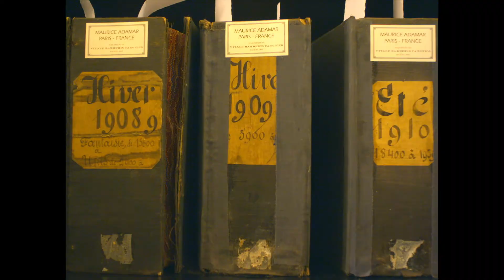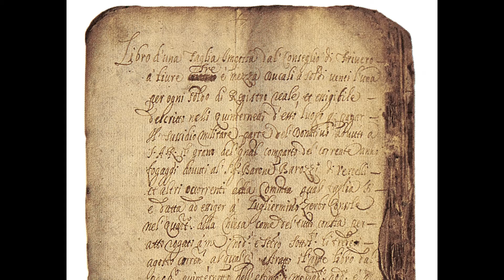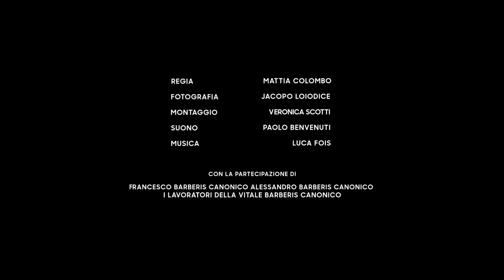Samsung Maestros Academy & Officine@Ied for Vitale Barberis Canonico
Vitale Barberis Canonico is one of the Testimonials of Samsung Maestros Academy 2016